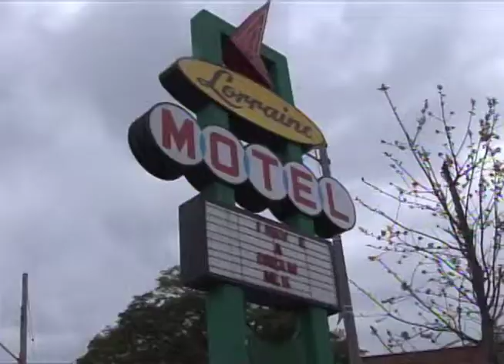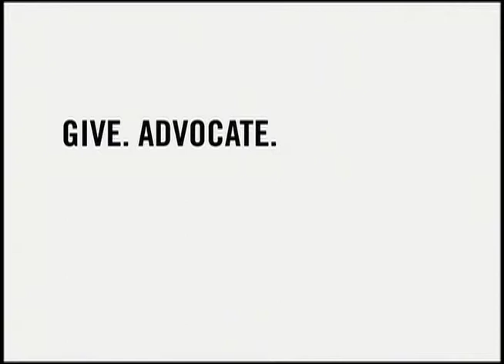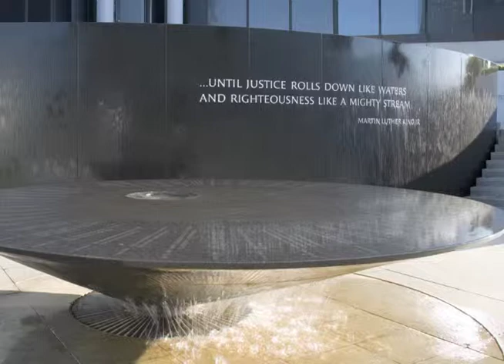Mosaic Episode 2